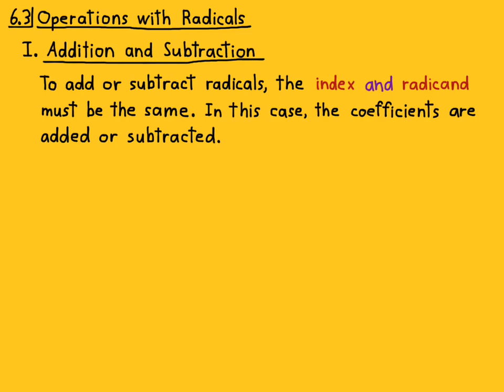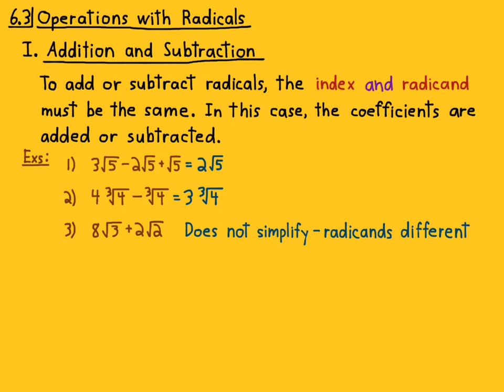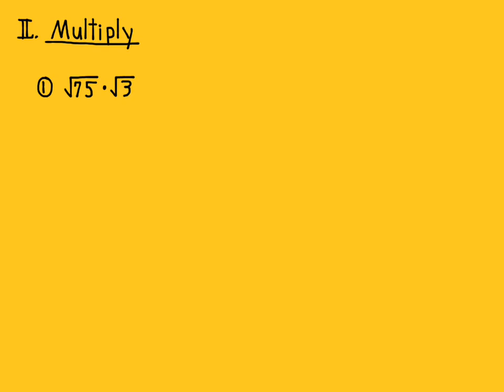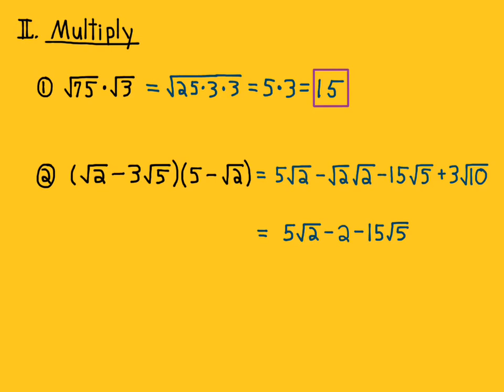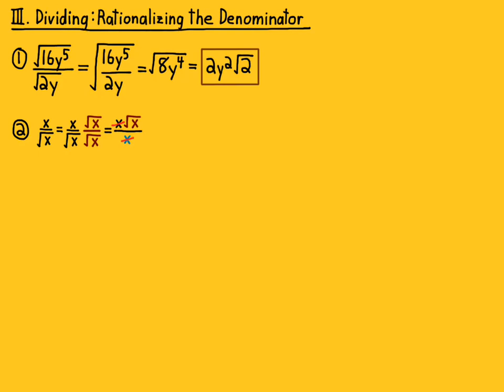6 3 Operations with Radicals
Math 1200 Algebra. Adding, subtracting, multiplying, and dividing radicals. Rationalizing the numerator or the denominator.